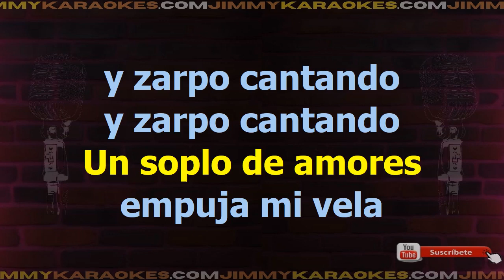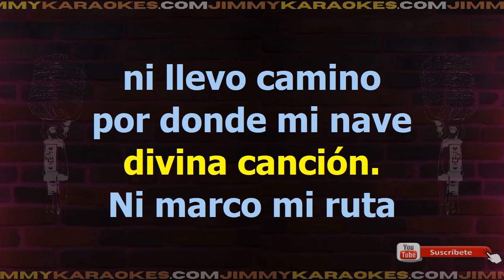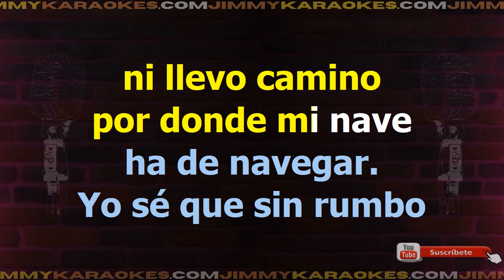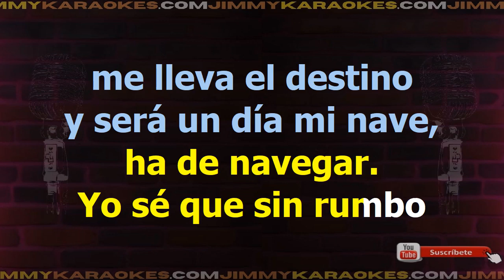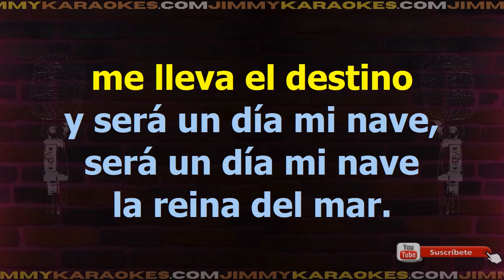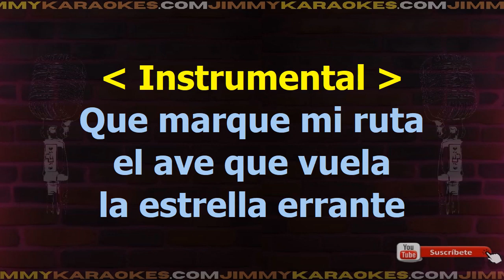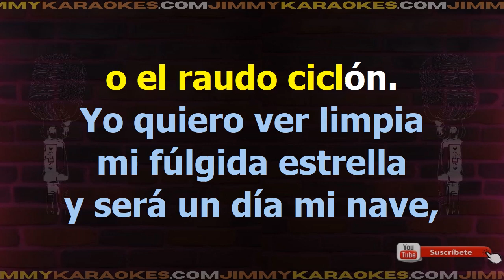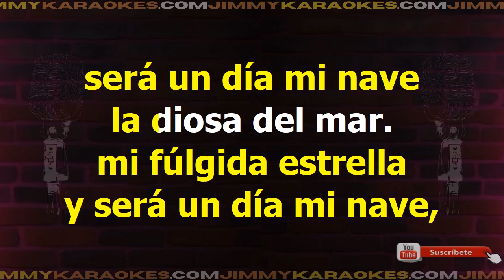Javier Solis Carabela Karaoke